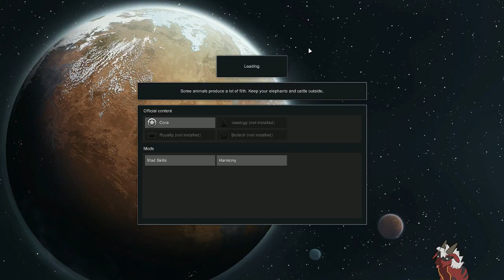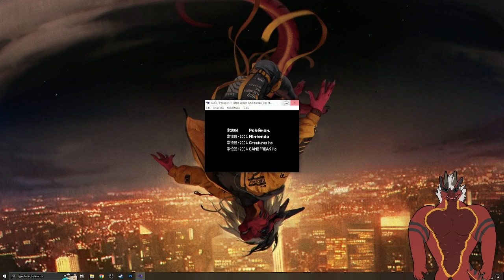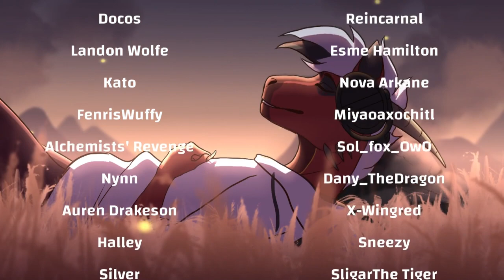November 15th 2022 RimWorld, Pokemon FireRed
This is the full vod from the stream on November 15th 2022.